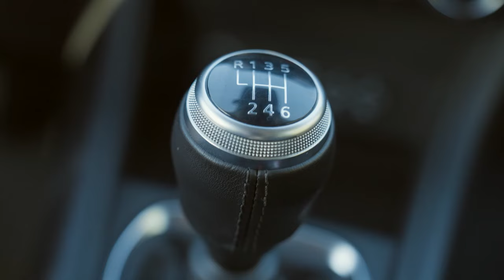COMBO S28 EP 18